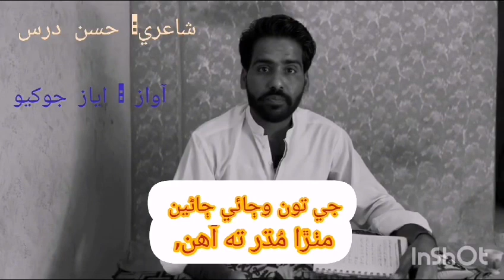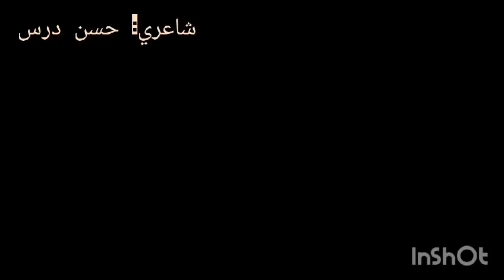HASSAN DARS | @Chariyoputt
Sindhi poetry of Hassan Dars